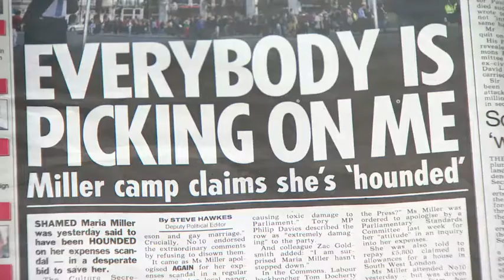I quit: Culture Secretary Maria Miller forced to resign over expenses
He backed her throughout, now David Cameron is under attack for saying he was right not to sack her.